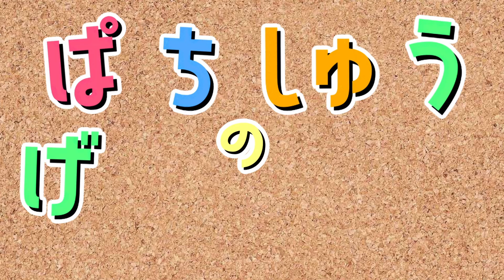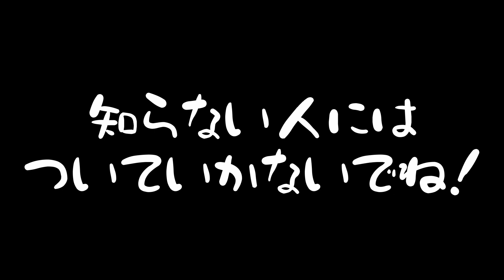ものすごく怖いドラゴンが大量発生！？2人で生き残れ！💦🐲【ROBLOX・ロブロックス】【ぱちしゅう】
今回は地声で【ろぶろっくす】の実況です！ロブロックスの世界になぜか大量にエンダードラゴンが発生したようです！地声の動画もたくさん上げるので、ぱちしゅう、しえるをお楽しみください！

ぱちしゅうのグッズ屋さんが開店しました！

出演者情報
◆しえる

★【関連動画】★
バケモノに飛行機で襲われた！？不時着した島から脱出しろ！🛫💦😱【ROBLOX・ロブロックス】【ぱちしゅう】

映画館に吸い込まれた！？超怖い支配人から逃げ切れ！📽️😱【ROBLOX・ロブロックス】【ぱちしゅう】